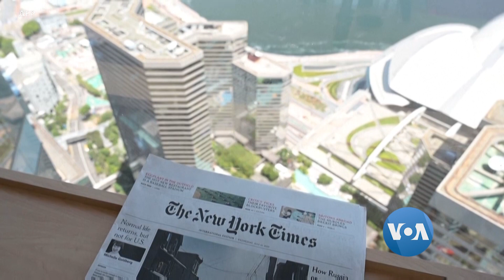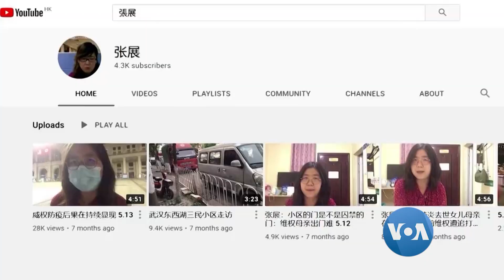၂ဝ၂ဝ တ႐ုတ္ႏိုင္ငံ သတင္းလြတ္လပ္ခြင့္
ကမၻာတဝန္းမွာကပ္ေရာဂါျဖစ္ပြားခဲ့တဲ့ ၂ဝ၂ဝ ခုႏွစ္အတြင္း သတင္းလြတ္လပ္ခြင့္ေတြက်ဆင္းခဲ့ၿပီး၊ တ႐ုတ္ႏိုင္ငံကေတာ့ မီဒီယာေတြ ဖိႏွပ္မႈအဆိုး႐ြားဆုံး ႏိုင္ငံျဖစ္ခဲ့ပါတယ္။ VOA သတင္းေထာက္ Jessica Jerreat သတင္းေပးပို႔ထားတာကို ကိုရန္ႏိုင္က ေျပာျပေပးမွာျဖစ္ပါတယ္။